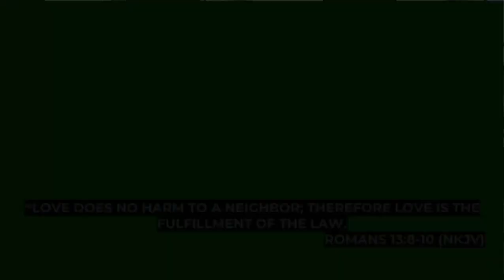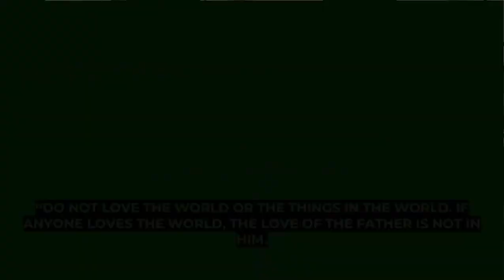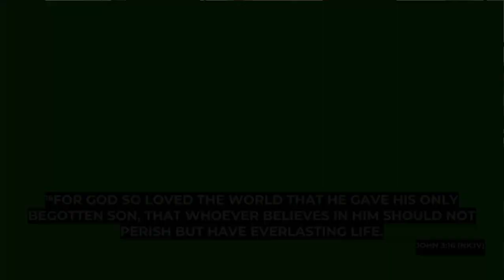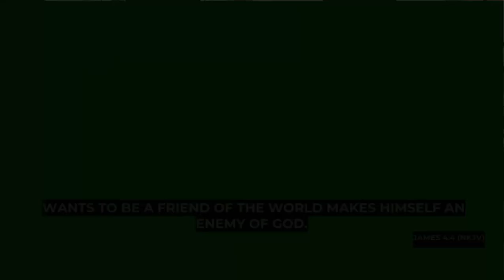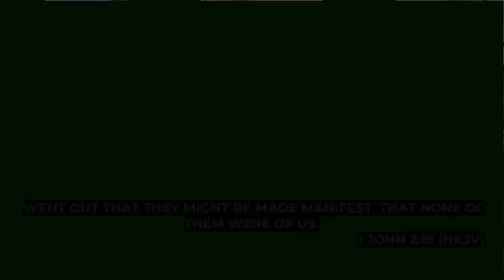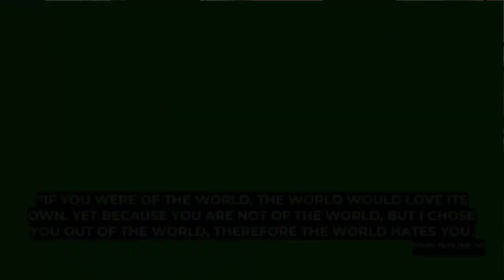Pastor Dan: May 21, 2023